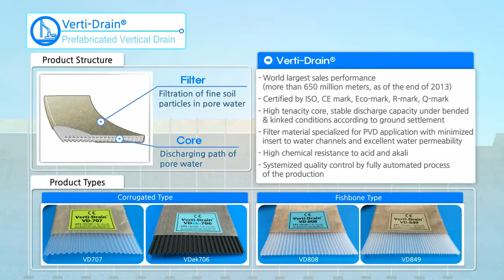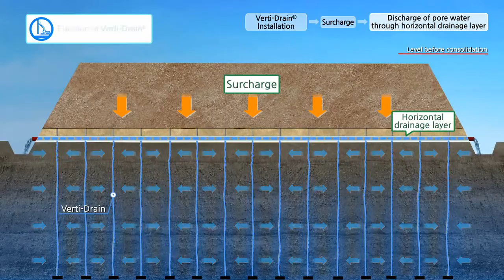Verti-Drain, Prefabricated Vertical Drain(PVD, Wick drain, Band Drain, Drain Board) by DAEHAN, Korea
DAEHAN i. m., leading manufacturer located in South Korea, provides high quality Prefabricated Vertical Drain (PVD, Wick drain) and Prefabricated Horizontal Drain (PHD) for soft ground (soil) improvement and consolidation. Given video shows the PVD (wick drain) installation process.